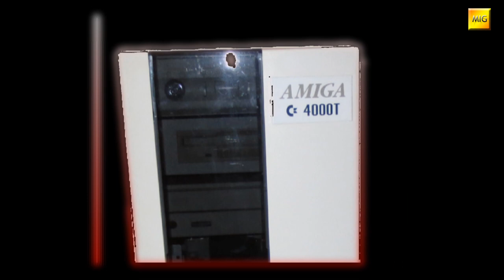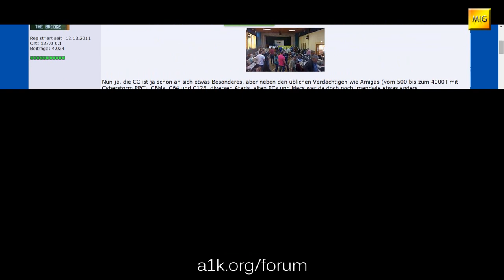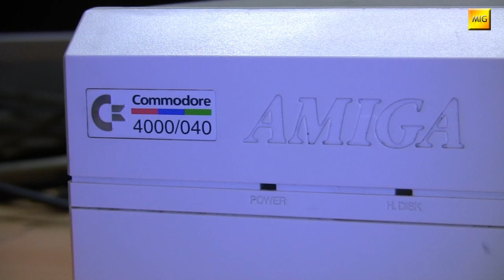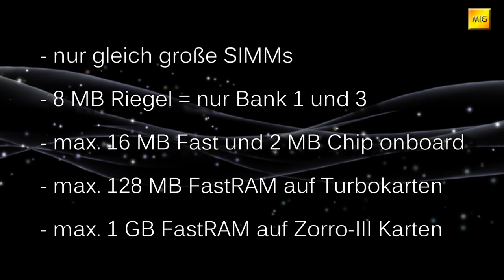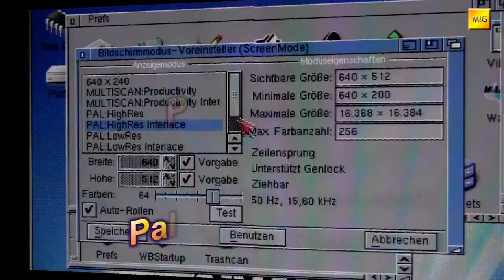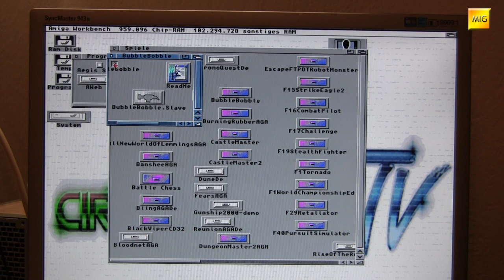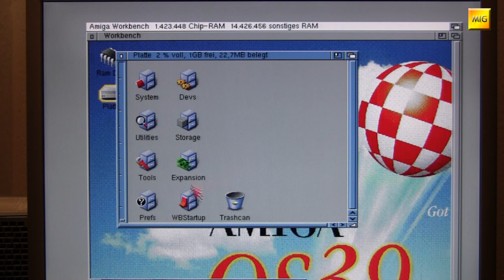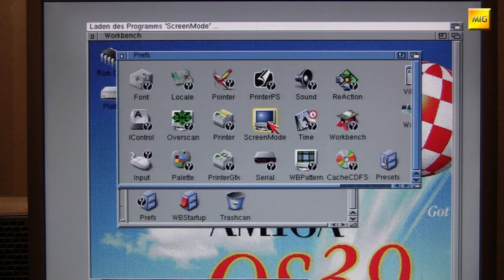MIGs Yesterchips - Folge #028 Der Amiga 4000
Das Ende der Fahnenstange. 1992 brachte Commodore in einem letzten Gewaltakt den besten klassischen Amiga und damit leider auch den Letzten heraus: Den Amiga 4000. Als Commodore dann 1993 die Towerversion A4000-T verkaufen wollte, ging dem Unternehmen das Geld aus, es wurden nur noch 200 Einheiten verkauft. 1994 ging Commodore final pleite. Amiga 4000 und 1200 wurden von Escom weiterproduziert, jedoch nicht weiterentwickelt. Als 1996 Escom dann ebenfalls plattging, markierte dies das Ende der klassischen Amiga-Reihe.

*** Die Aussage zum AAA-Chipsatz ist leider nicht ganz korrekt, Klarstellung erfolgt in der nächsten Folge! ***

Artists and Source-Webpages:

Borderlive - Jamendo.com
DJ Fire-Black - Jamendo.com
Electribex - Jamendo.com